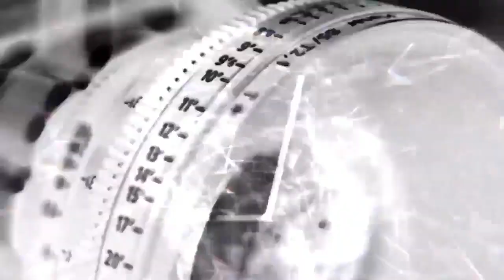“Rock Reclame” (Live): Daniela Paula (Campari Brasil) e Henrique Fogaça (chef e apresentador)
Esse quadragésimo sétimo “Rock Reclame” da nova temporada, transmitido ao vivo em 10 de dezembro, contou com a diretora de marketing da Campari Brasil, Daniela Paula e Henrique Fogaça, chef de cozinha e apresentador do programa Masterchef Brasil.

A versão radiofônica especial e exclusiva do “Reclame” vai ao ar toda terça-feira, às 21h, ao vivo na Kiss FM 92,5. Com direção geral de Roger Garcia, os apresentadores Karan Novas, Natallia Rodrigues, Emerson Souza e Rodrigo Branco recebem convidados do mercado publicitário e de outras indústrias para bater um papo sobre comunicação, entretenimento, música e criatividade de um jeito muito mais descontraído.